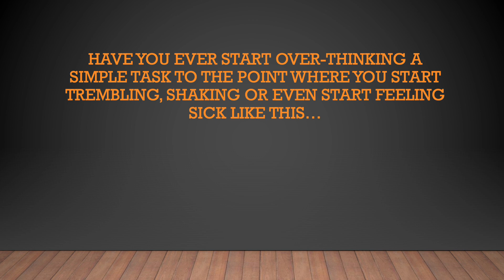True Finch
This video was created as a student project for the Introduction to Public Health class at the University of Tennessee, Knoxville

Depression is a mental health disorder that affects millions of people. It is responsible for feelings of loneliness, sadness, and more. While music can not get rid of depression, it can help with it.
WHO. “Key Terms and Definitions.” World Health Organization, World Health Organization, 19 Feb. 2021,
CDC. “Depression Treatment - Reproductive Health.” Centers for Disease Control and Prevention, Centers for Disease Control and Prevention, 17 Jan. 2019,
CDC. “FastStats - Depression.” Centers for Disease Control and Prevention, Centers for Disease Control and Prevention, 25 Jan. 2021,
“Mental Health Conditions: Depression and Anxiety.” Centers for Disease Control and Prevention, Centers for Disease Control and Prevention, 15 Feb. 2021,
“The Impact of Music Therapy on Mental Health.” NAMI,